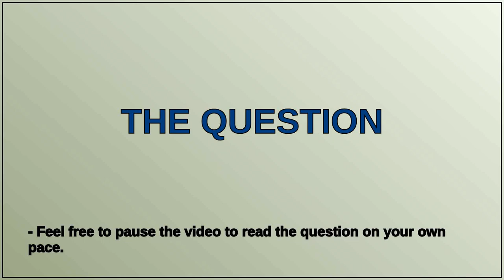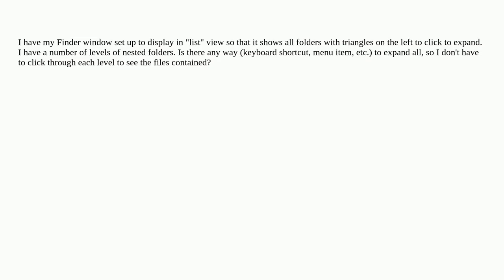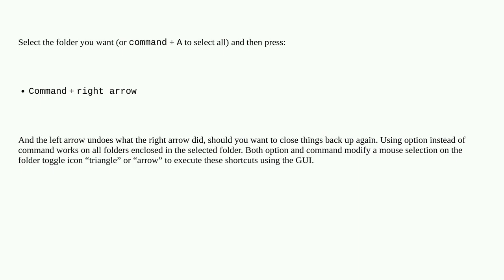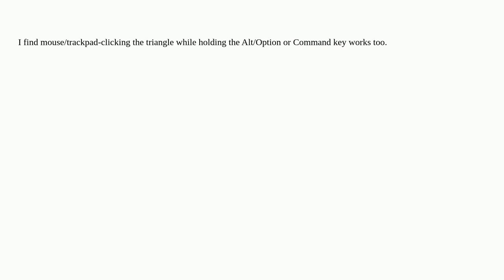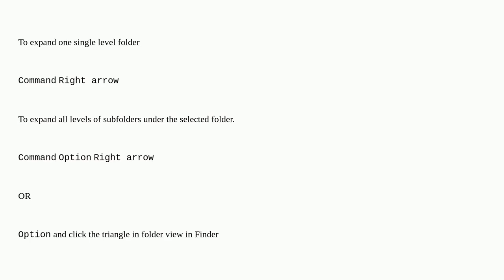Apple: Is there a shortcut to expand all folders in Finder's list view?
Is there a shortcut to expand all folders in Finder's list view?

A special thanks goes out to the community

  folders keyboard macos finder